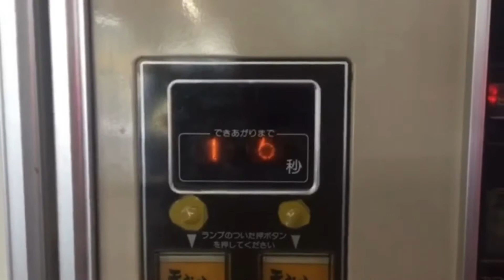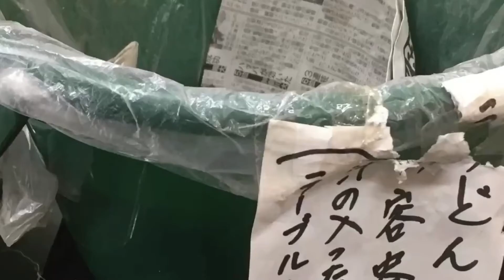懐かし自販機 うどん・そば自販機 [Nostalgic vending machines] Udon and Soba vending machines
※この動画は、数年前に動画で撮って再編集したものです。
現在もレトロ自販機健在です！！

新潟市北区にある
懐かしい自販機（Retro vending machine）があるコインレストラン
『ポピーとよさか』をご紹介いたします^ - ^
昔ながらの建物で、ゲームセンターとお食事が出来るようになっています♪
この施設内に今では珍しいレトロな自販機が２つもあるんです！！
もう、新潟市には、ここの二つしかレトロ自販機が、
なくなってしまいました・・・ずっとあり続けて欲しいと
願っております(*^-^*)

今回は、前回紹介した
トースト自販機の続きで、

お次は、
うどん・そば自販機の紹介です(´艸｀*)♪
気さくなおばちゃんに、
中も見せてもらっています♪
そこもご覧ください(´艸｀*)♪

皆さん！！
いつもYuutarosu.CHANNELをご覧頂きまして、
ありがとうございます(o*。_。)oペコッ
とても感謝しております°˖✧◝(⁰▿⁰)◜✧˖°

宜しければ、視聴者様は、
高評価やコメント等して頂けましたら、
励みになりますので、よろしくお願い致します(*´▽｀*)

初見さんは、動画が気に入って頂けましたら、

どんな些細な質問でも、コメントでも
お答えいたしますので、
コメント頂ければうれしいです(*'ω'*)

誹謗中傷などのコメントや、人が不快に思うコメント等は、
勝手ながら削除することもありますので、ご理解のほど、
コメントして頂けますと、嬉しいです(*´▽｀*)♪

よろしくお願い致します(o*。_。)oペコッ

では、
長くなりましたが、ご覧ください(*´▽｀*)